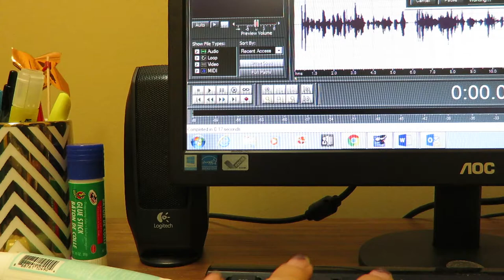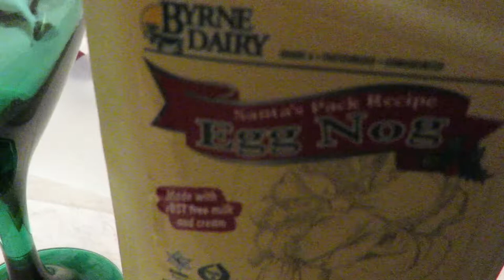Vlogmas 2016: Day 1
I've decided to do Vlogmas. It took me the whole day to figure out the brightness issue. That's my bad. They will get better.